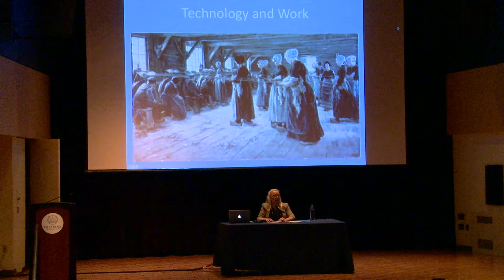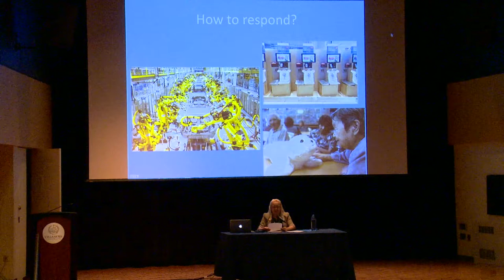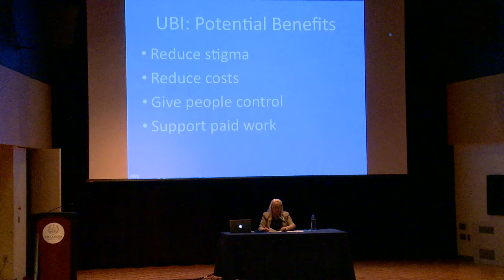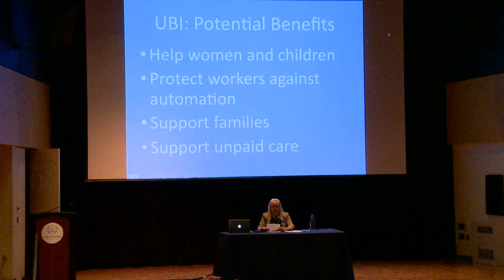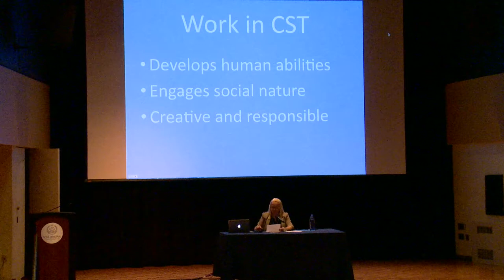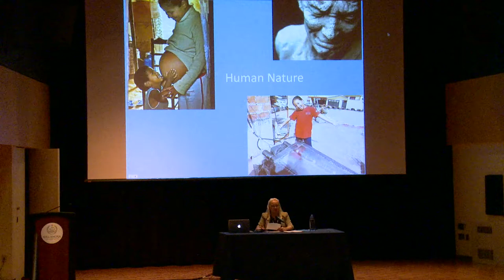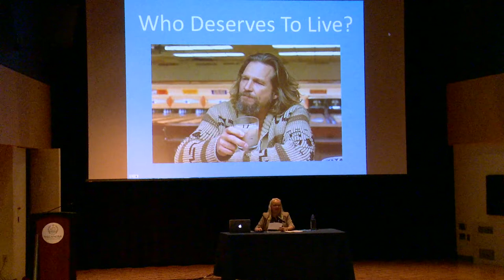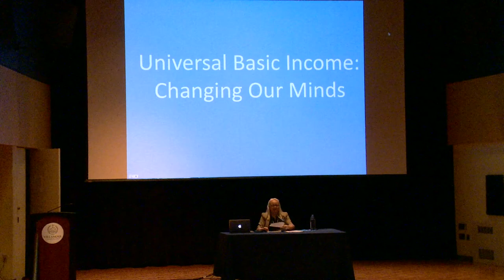The 2018 Ethics Lecture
Kate Ward is Assistant Professor of Theology at Marquette University, conducting research on economic ethics, virtue ethics, and ethical method. She has published articles on wealth, virtue, and economic inequality in journals including Theological Studies, Journal of Religious Ethics, Heythrop Journal, and Journal of the Society of Christian Ethics, and presented a plenary talk for an international audience of ethicists at Catholic Theological Ethics in the World Church in Sarajevo in 2018. She is completing a monograph exploring the impact of wealth, poverty and inequality on the pursuit of virtue.